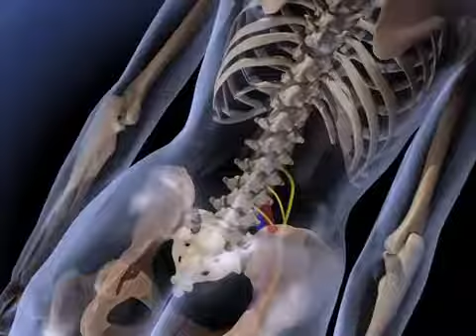OnControl Powered Bone Access coaxial